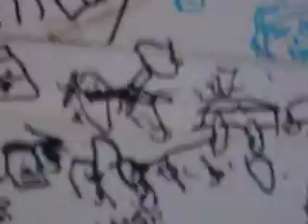Illustrated Tour Diary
Michael O'Flynn explains his illustrated tour diary on the van ceiling.
Social Junk/Big Nurse Tour 2008